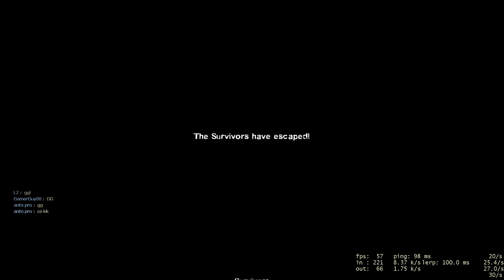Left 4 Dead 2: Dead Center Finale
I know this isn't my usual content but, I got L4D2 recently and wanted to make a video for it! Enjoy!
Also, this game is very gory and deals with zombies if you don't like that then click off.